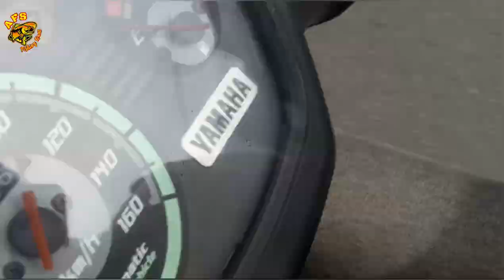sosok "Wanita Tangguh" dibalik suksesnya "Om Fanny Habibie" (Owner Umpan Mami)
terima kasih untuk teman teman
yang sudah menonton vidio ini,
semoga vidio ini bermanfaat untuk teman teman.
disini tidak ada yang saling menggurui
kita sama sama belajar, berbagi pengalaman serta ilmu

terima kasih untuk om Fanny Habibie, Mami & Team nya,
yang telah meluangkan waktunya untuk membuat vidio ini.
sukses dan jaya selalu Umpan Mami 🙏💪
jika ingin mendapatkan produk Om Fanny Habibie,
untuk info lebih lanjut :
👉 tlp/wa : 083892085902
: Fanny Habibie atau Umpan Mami

sampai bertemu di vidio selanjutnya,
dengan teman teman owner umpan yang lainnya.